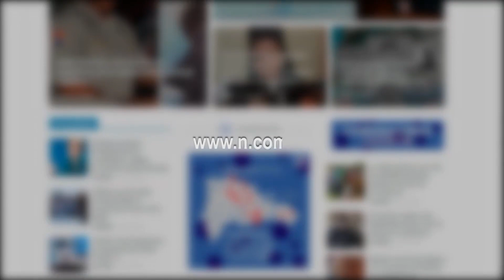Boletín 8 de Junio, 12M